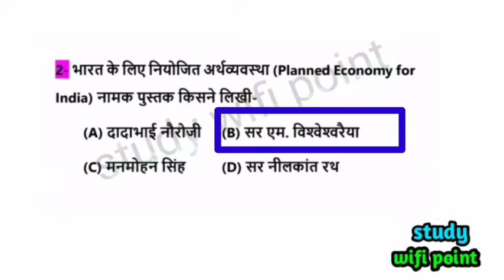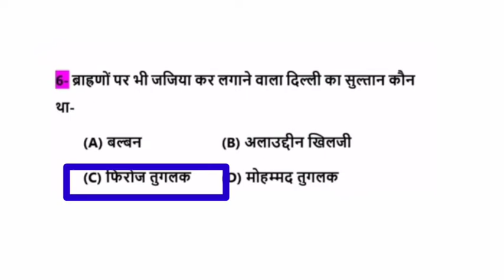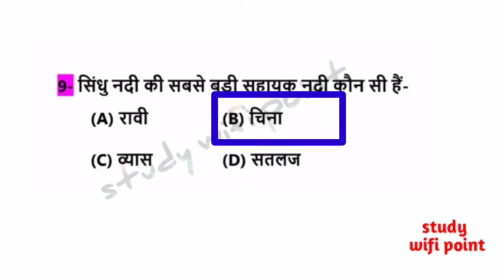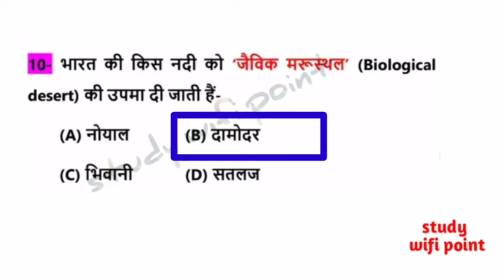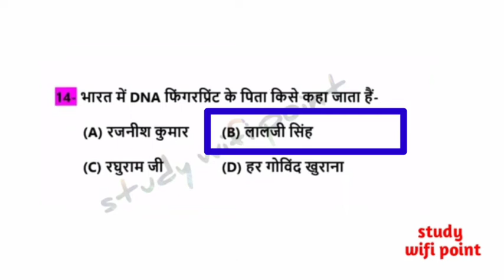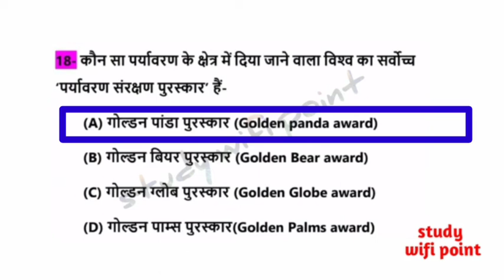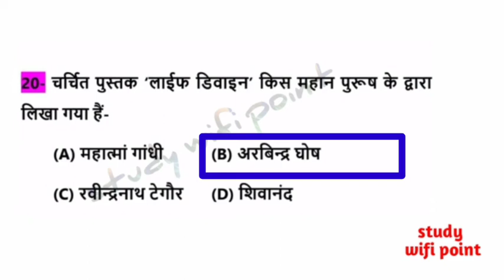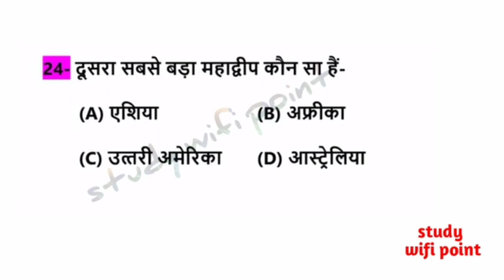Important mcq | ssc ntpc railway | by riya saxena mam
Hello friends,

Aaj ki video m h important mcq

[11/11, 08:00] sk sajjan91: 100 mcq gk,Parasnath career stand channel brings important videos for competition exams,Parasnath career stand RRB NTPC Gk Question | Railway Group-D Gk | Important Gk